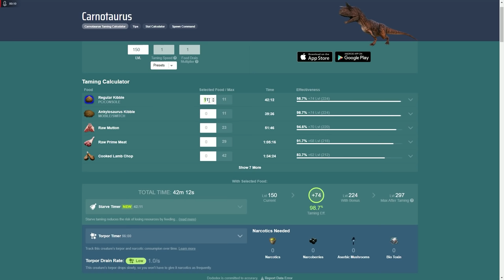COMO TAMEAR CARNOTAURO y TODAS SUS HABILIDADES (PC, PS y XBOX) - ARK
Intro: 0:00
Alimentación: 0:05
Ubicación: 0:20
1er Método de tameo: 0:40
2do Método de tameo: 1:38
3er Método de tameo: 2:00
4to Método de tameo: 2:08
Montura: 2:11
Habilidades: 2:17
Despedida: 3:12